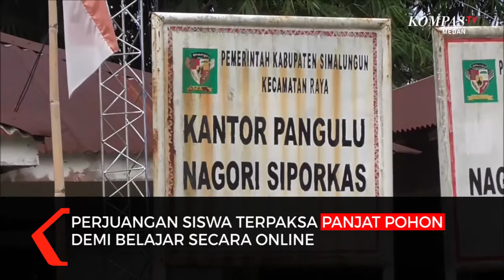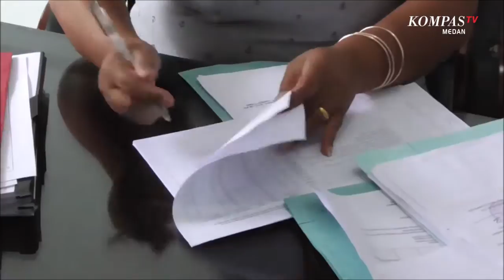Antisipasi Dinas Pendidikan Simalungun Hadapi Sekolah di Tengah Pandemi Covid-19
SIMALUNGUN, KOMPAS.TV - Sejumlah siswa terpaksa memanjat pohon demi bisa mendapatkan sinyal internet untuk belajar secara online.

Siswa yang terpaksa belajar di atas pohon tersebut merupakan warga Desa Siporkas, Kec Raya, Kab Simalungun, Sumatera Utara.

Meski hanya berjarak sekitar 25 kilometer dari ibukota Kabupaten Simalungun, namun membutuhkan waktu tempuh sekitar 2 jam menuju Desa Siporkas karena kondisi jalan yang rusak.

Kondisi pemukiman yang berada di lembah yang diapit perbukitan, membuat jangkauan sinyal internet tak sampai ke Desa Siporkas.

Untuk belajar secara online, para pelajar terpaksa terlebih dahulu naik ke atas perbukitan yang berjarak sekitar 1,5 kilometer dari desa mereka.

Jika merasa sinyal internet masih kurang bagus, beberapa siswa terpaksa memanjat pohon yang ada di punggungan bukit.

Perjuangan dan resiko untuk mendapatkan sinyal internet ini mesti dilakukan pelajar Desa Siporkas agar tetap bisa belajar secara online di tengah pandemi covid-19 yang masih belum berakhir.

Dinas Pendidikan Kabupaten Simalungun pun punya langkah antisipasi agar pelaksanaan sekolah di tengah pandemi dapat tetap berlangsung. (*)